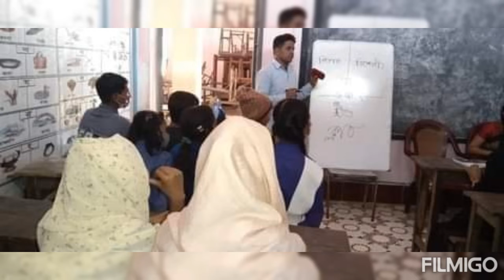কক্সবাজার অল উপজেলার কিশোর কিশোরী ক্লাবের স্থিরচিত্রের ভিডিও কক্সবাজার জেলা।